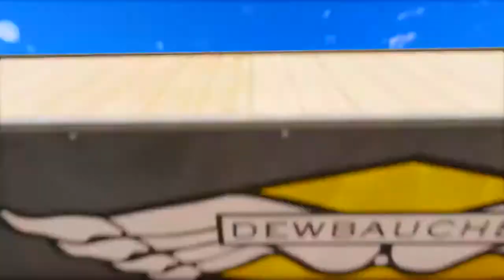Kids Game Disney Cars Colors Cartoon Excavator Toys Superheroes Spiderman Tractor Truck Police Car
In my videos you will find fun games with imagination and creativity that children like to play. On this channel you will find videos with the best superheroes and cartoons that children like to watch: lightning mcqueen, spiderman, superman, batman, iron man, hulk, avengers, disney cars, and also we have videos with and cartoons and games children love to play.